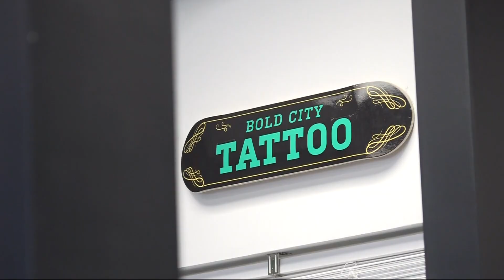Ultimate Jags fans get discounted tattoos leading up to playoffs game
Bold City Tattoo says they have tattooed "dozens" of diehard Jags fans as DUUUVAL gears up for the next playoff game!